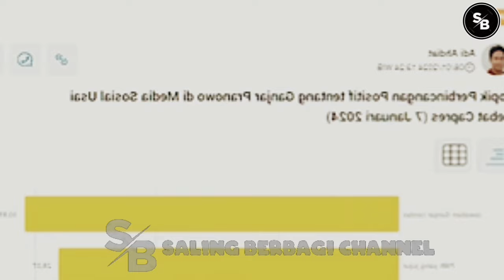AMBYAR?🔴 PAK LURAH MAKIN "P4N1K N1H"?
TERIMAKASIH..!